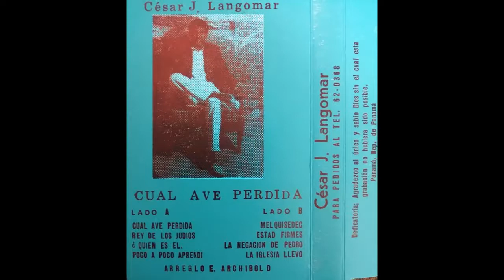REY DE LOS JUDIOS - CESAR LANGOMAR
“No tengo los derechos de la música y cantos que se comparten.
Este canal es sin fines de lucro, dedicado a exaltar al Rey de reyes y Señor de señores (a Jesucristo el único y verdadero Dios), con música que sigue siendo de bendición para mí y también deseo que lo sea para ti.